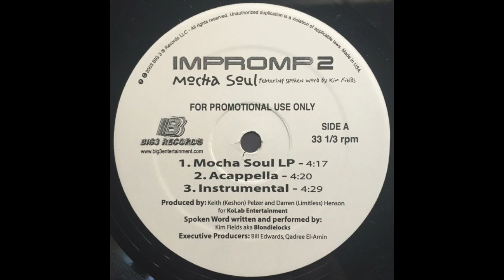Impromp2 - Mocha Soul (Instrumental)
Produced by Keith (Keshon) Pelzer and Darren (Limitless) Henson.

Released in 2003 on Big3 Records.

Mocha Soul contains a sample of Bridge Through Time by Lonnie Liston Smith.